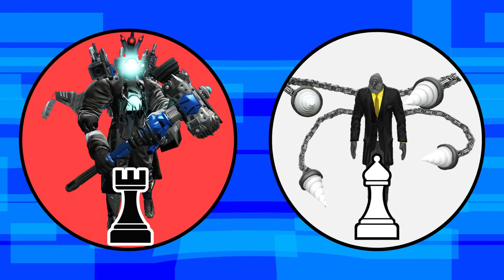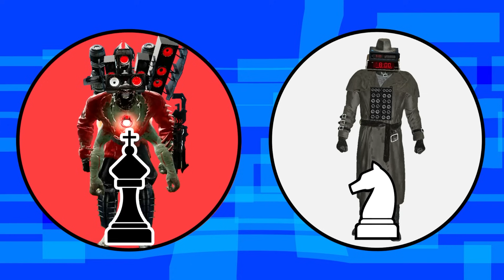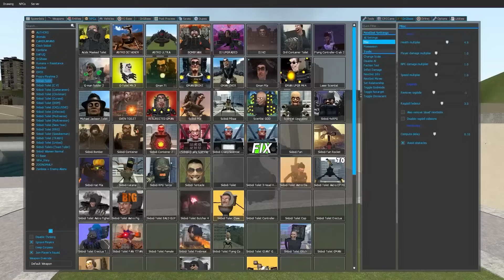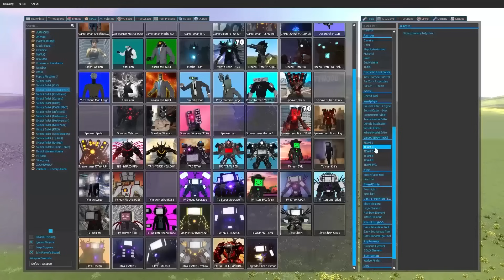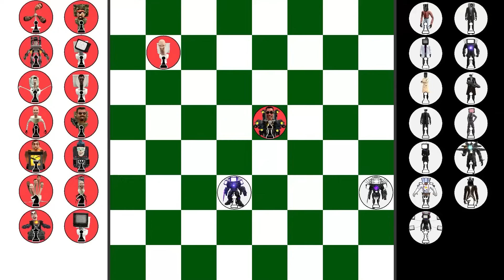CHESS ranks up tournament CURSED SPEAKERMAN Team vs UPGRADED FRILLMAN IN GARRY'S MOD!